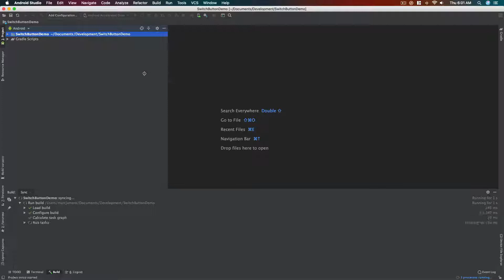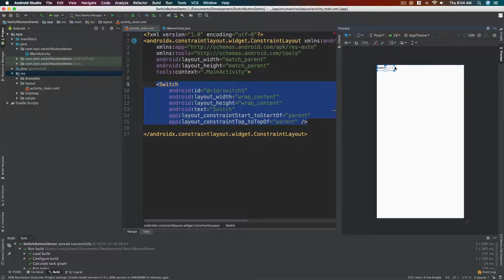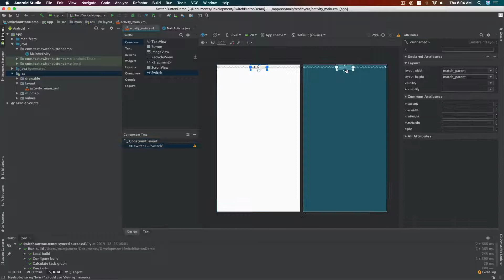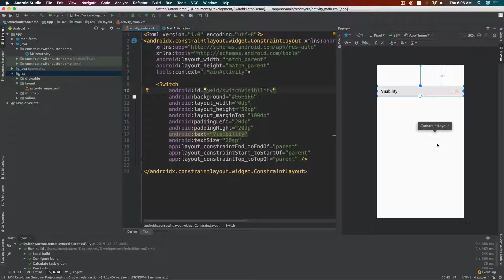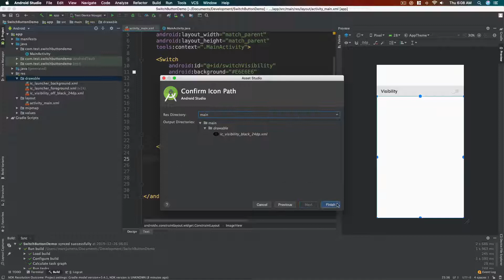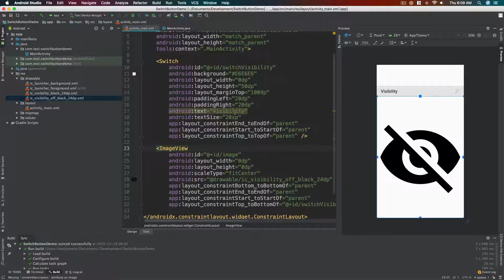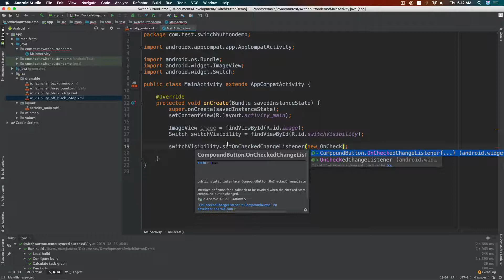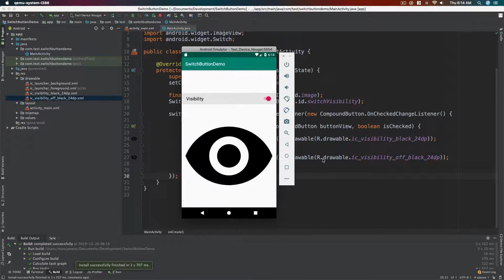Android Studio Switch Button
This is an Android Switch Button Tutorial where I'll show you the step-by-step for you to use Switch buttons on your own project.